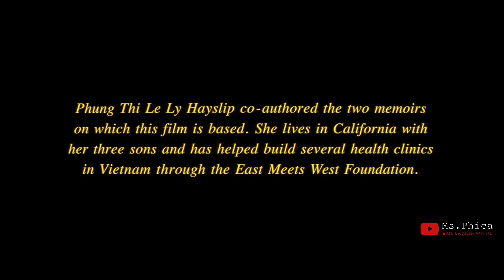When we resit our fate, we suffer. When we accept it, we are happy.